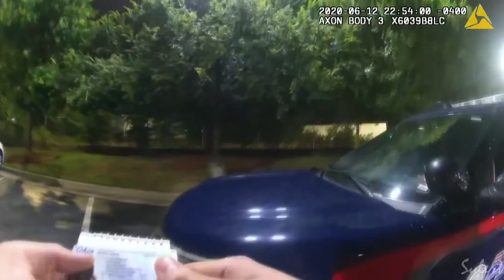Full body cam footage of Rayshard Brooks Shooting in Atlanta (including Dash/Surveillance)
Complete body cam footage shown at the 3 minute mark. This footage initially shows police dash footage, then surveillance from the business, then ultimately the body cam footage.
This video was compiled to show the full original interaction between police officers Garrett Rolfe & Devin Brosnan with Rayshard Brooks, Who was originally found to be asleep at the wheel of his vehicle in the drive thru Wendy's line.
It appears there was no "racial motivation" and the first 40 minutes or so were quite calm and civilized. Things quickly turned for the worse.